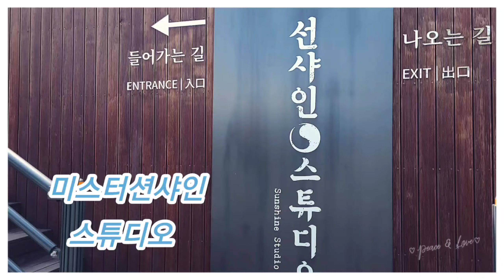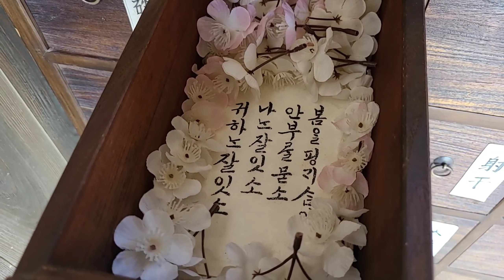선샤인 스튜디오 Mr Sunshine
미스터 선샤인 드라마 셋트장
선샤인랜드